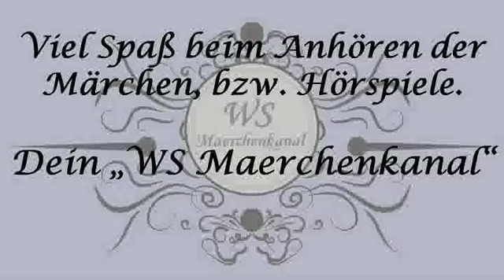Kasperles lustige Streiche - Märchen Hörspiel - EUROPA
Beschreibung und weitere Informationen:
E261
1968
Vinyl Rip